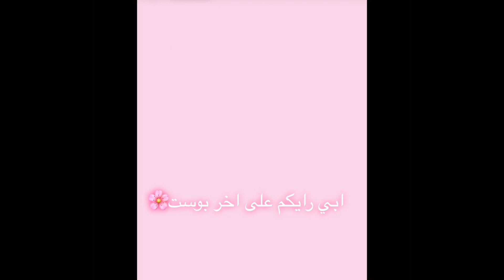فرح الهادي وأخيرا تستعرض غرفة كايلي في بيتها الجديد